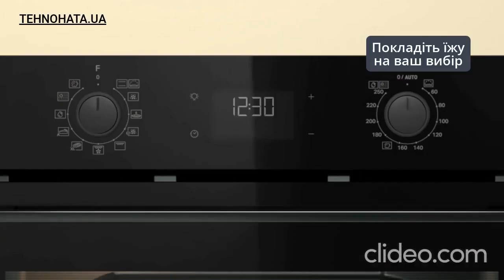Технологія Steam+ від Whirlpool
Steam+ — це технологія, яка допомагає готувати смачні та корисні страви, незалежно від вашого кулінарного досвіду, усього за три кроки: залийте воду в нижній резервуар, покладіть продукти й активуйте функцію приготування на парі. Створено для вашого здоров'я.